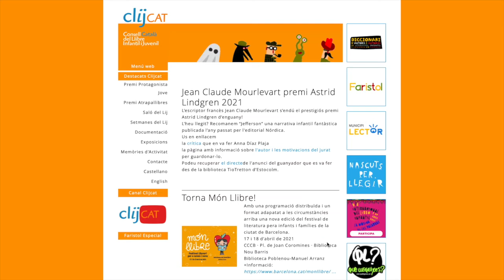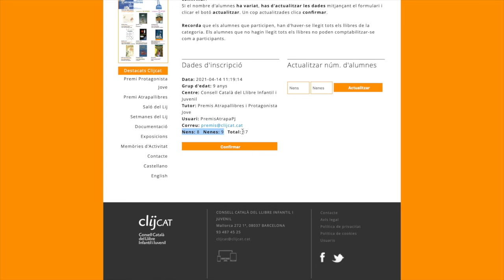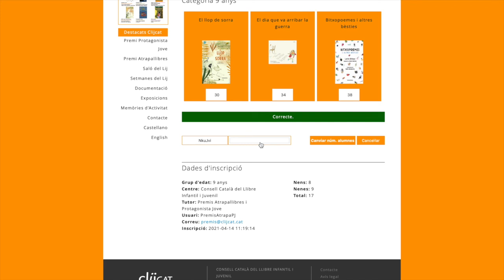Com votar? - Premis Atrapallibres i Protagonista Jove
En aquest vídeo es mostra el procés que cal seguir per emetre els vots dels premis Atrapallibres i Protagonista Jove.